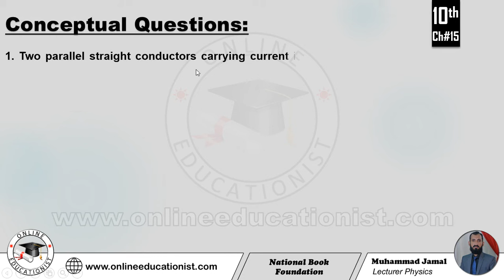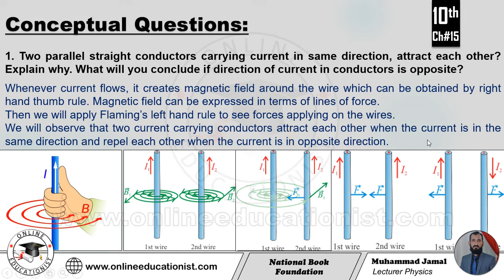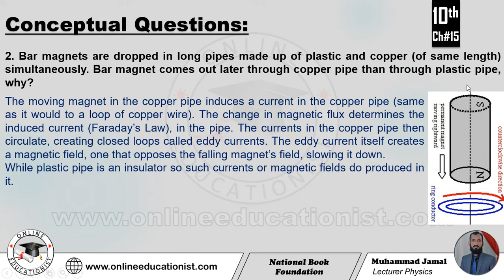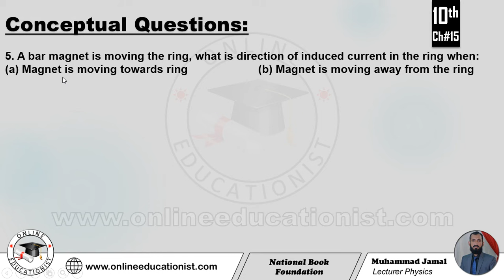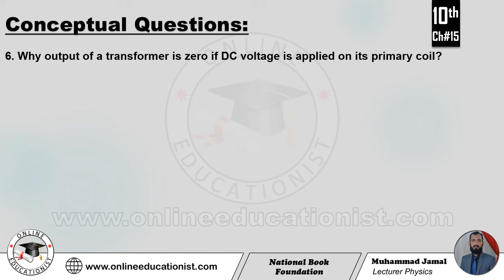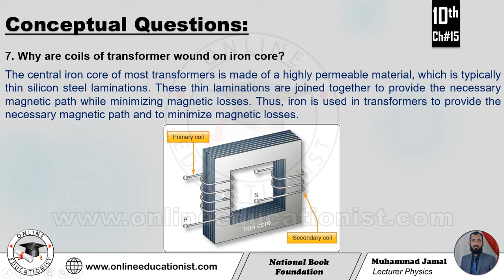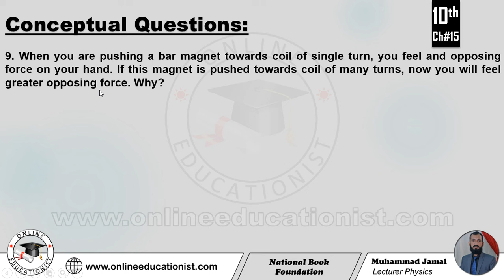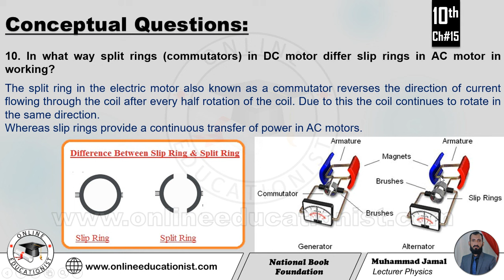Conceptual Questions | Chapter 15 | Electromagnetism | Physics 10th | National Book Foundation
1. Choose the correct option.
(i) If magnetic field in a conductor, passing perpendicularly through cardboard, is anticlockwise then direction of current in it due to free electrons is:
(a) out of page  (b) into the page  (c) upward   (d) downward
(ii) According to right hand palm rule fingers indicate:
(a) conventional current (b) emf    (c) magnetic force  (d) magnetic field
(iii) A conductor is placed horizontally, direction of current in it is east, magnetic field is out of page, perpendicular to conductor. What is direction of magnetic force on the conductor?
(iv) Direction of magnetic field inside permanent bar magnet is:
(a) from north to south (b) from south to north (c) from east to south  (d) from west to north
(v) Which of the following parts is responsible for DC motor coil to rotate in one direction?
(vi) If a coil moves parallel to a uniform magnetic field, the induced emf will be:
(vii) The device which converts mechanical energy in to electrical energy
(viii) Step up transformer increases:
(ix) What is output of step-up transformer having turns ratio 1:50, if 50V DC is applied at its primary coil?
(x) If magnet is moved towards coil is with uniform acceleration, magnitude of induced emf in the coil,
(xi) A transformer has 100 turns in the primary and 500 turns in the secondary, if 6 volts is applied across its primary the voltage induced across its secondary would be:
(a) 0 volts   (b) 30 volts   (c) 45 volts   (d) 60 volts
1. Two parallel straight conductors carrying current in same direction, attract each other? Explain why. What will you conclude if direction of current in conductors is opposite?
2. Bar magnets are dropped in long pipes made up of plastic and copper (of same length) simultaneously. Bar magnet comes out later through copper pipe than through plastic pipe, why?
3. What is direction of magnetic force on this current carrying conductor placed in magnetic field? Also label the diagram, with current, magnetic field and force.
4. What is direction of rotation of coil (shown in figure) when the switch is closed? Label the diagram with direction of forces forming couple and rotation of coil.
5. A bar magnet is moving the ring, what is direction of induced current in the ring when:
(a) Magnet is moving towards ring
(b) Magnet is moving away from the ring
6. Why output of a transformer is zero if DC voltage is applied on its primary coil?
7. Why are coils of transformer wound on iron core?
8. Why step-up transmission is used for long distance transmission?
9. When you are pushing a bar magnet towards coil of single turn, you feel and opposing force on your hand. If this magnet is pushed towards coil of many turns, now you will feel greater opposing force. Why?
10. In what way split rings (commutators) in DC motor differ slip rings in AC motor in working?
1. What is the magnitude of force on a current carrying conductor of length 25cm carrying current 2mA placed perpendicularly in uniform magnetic field of 5mT?
2. What is magnitude of magnetic field strength in which a 15cm conductor carrying current of 5mA experiences force of 120N.
3. A step-up transformer has a turn-ratio of 2:125 and 24V AC is applied at its primary coil. What is its secondary voltage?
4. You want design a transformer to step down alternating voltage from 440V to 220V. What should be number of turns of secondary coil if primary coil has 1000 turns?
5. A transformer steps up 115V AC into 345V AC. What is its turn ratio? If secondary coil has 420 turns, find the number of turns in primary coil?
6. When 100V AC is applied on primary of a step-up transformer, it gives 250V AC as output on secondary coil. If 30V AC is applied on primary coil of this transformer then what will be output on secondary coil?